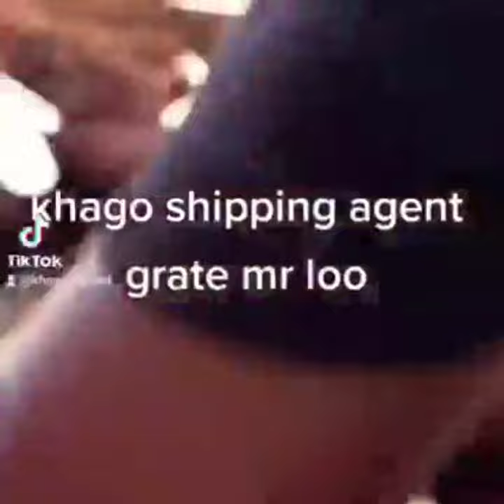Khago shipping agent grate Mr Loo, My life dis